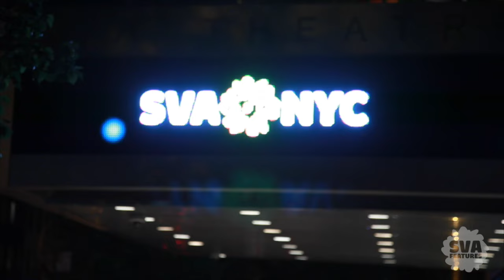SVA Features - Vincent Peone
Vincent Peone is a graduate of SVA's Film department with a specialization in cinematography, and has since been writing and developing for several different companies and commercials. He has written, directed and shot multiple projects for College Humor, and is currently producing multiple independent and other commercial projects including a feature film.

Featuring:
Vincent Peone (BFA Film and Video 2007)

Chris Jessick (BFA Film and Video 2006), Director, Producer, Cinematographer, Editor